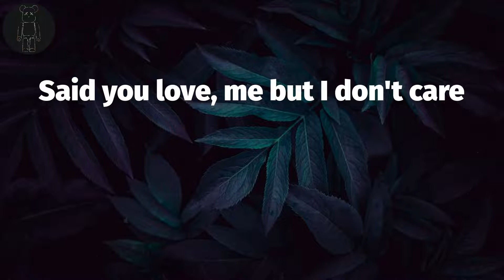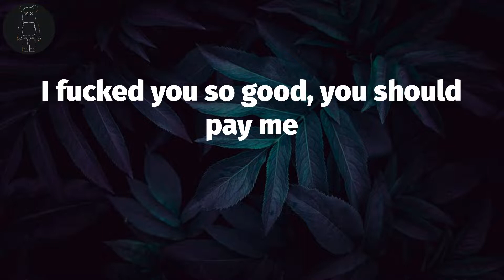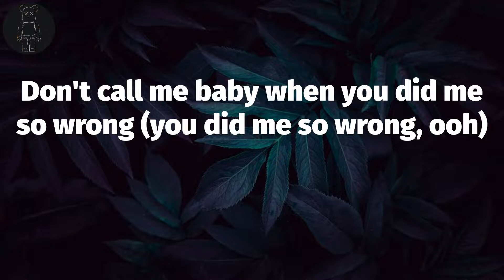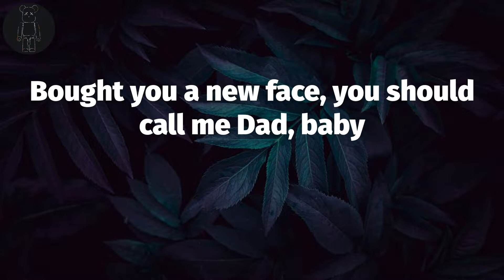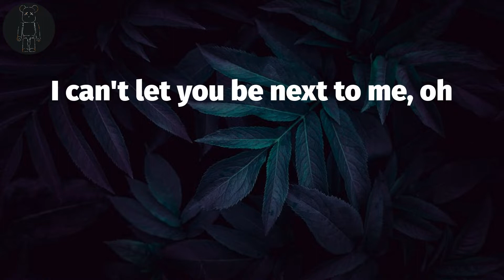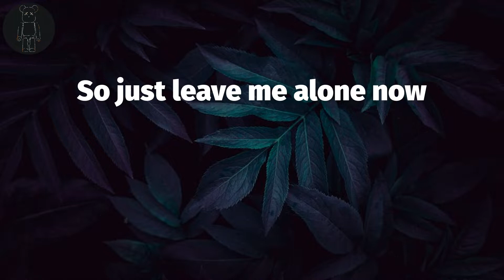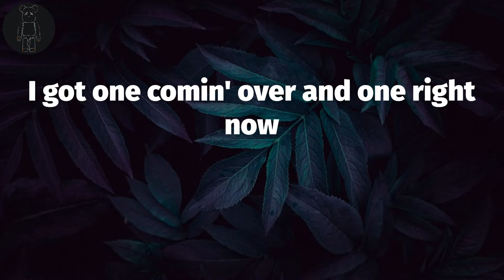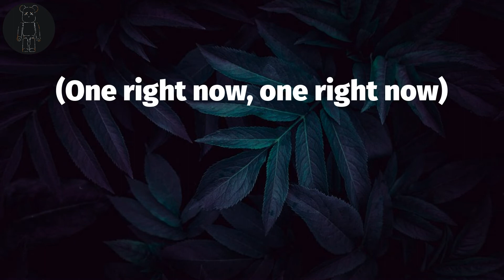Post Malone 🌵 One Right Now (Lyrics) | I got one comin' over and one right now